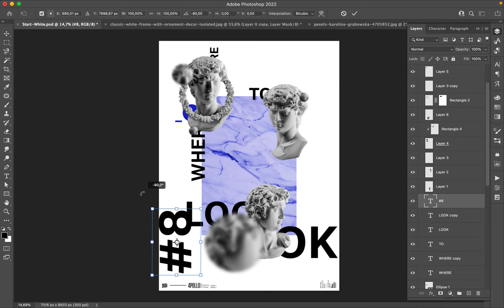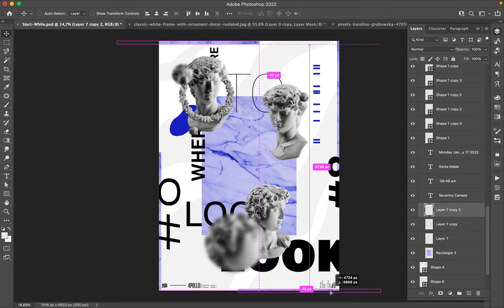Poster Speed Art 1117 Where To Look 9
A new layout with the same element.